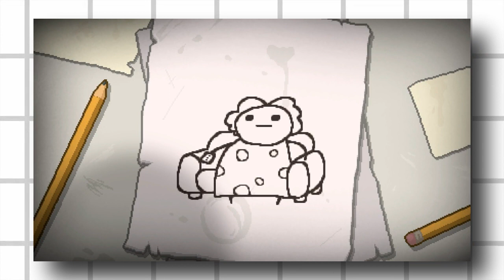PERSONAJES MÁS ATERRADORES de los VIDEOJUEGOS que SI EXISTEN o eso creo...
Hola :3
TOP: LAS MEJORES TEORIAS y MISTERIOS de MINECRAFT _________________________________________________________________